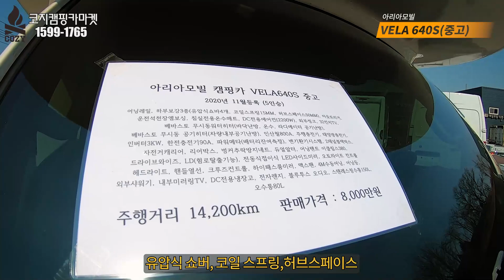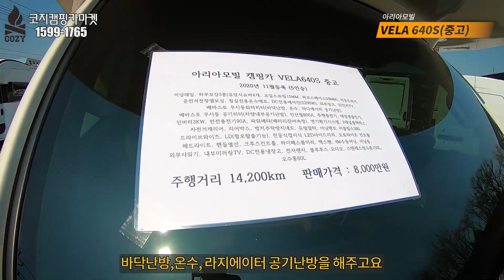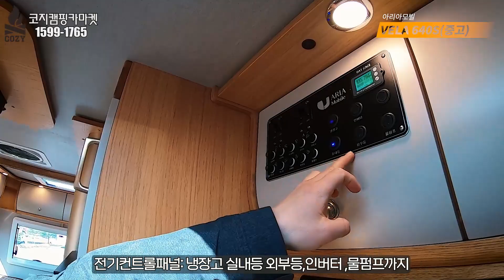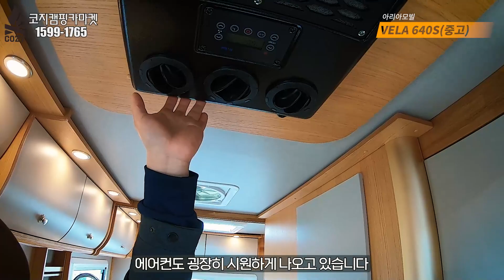정말 정성껏 관리된 중고캠핑카 소개할게요.